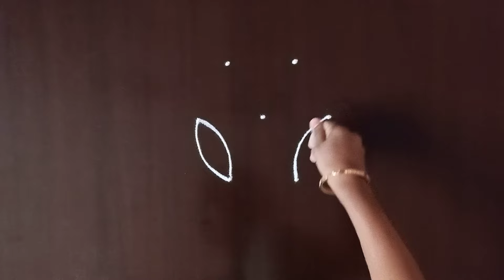तीन ते दोन ठिपक्यांची छोटीशी सुंदर रांगोळी